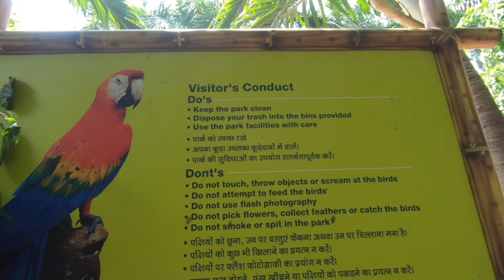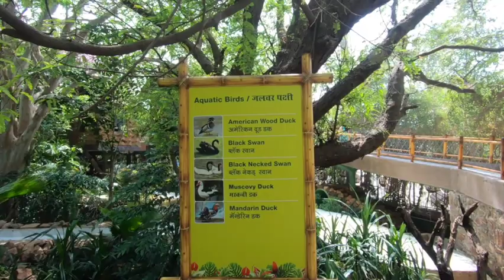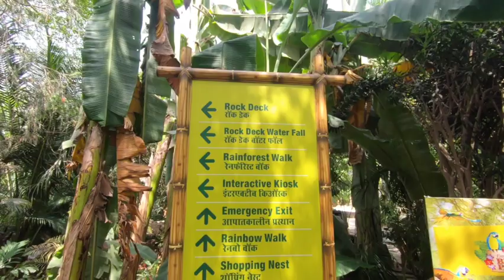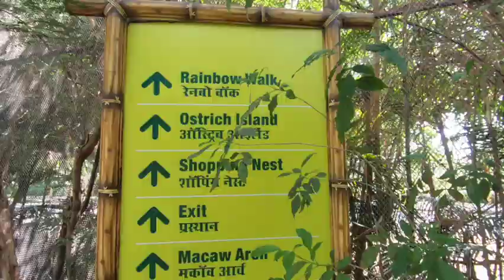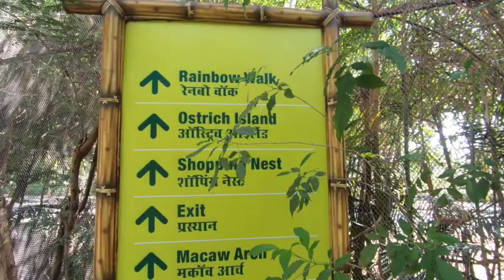Bird Park|Water Kingdom